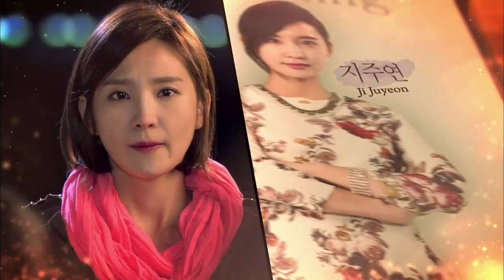You Are the Only One | 당신만이 내사랑 EP.81 [SUB : ENG,CHN / 2015.03.30]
Ep.81: Hyeri goes forward with her plan to throw Malsu in prison for assault and legal extraction of debt. Dowon’s family steps up to save Malsu. Suyeon knows Bunam’s secret and doesn’t budge when Bunam and Hyeri ask her to leave.
惠利使计打算以非法追债及暴行罪将末秀送进监狱， 桃园商会的众人在想方设法帮末秀脱困。 一边，抓到富男把柄的秀妍 即使面对蔑视她并要赶她出门的富男和惠利,依然理直气壮…
You Are the Only One' Telecasting Time: Mon-Fri 08:20pm | Tue-Sat 05:20am (Seoul, UTC+9) with English & Chinese subtitle on KBS World TV.